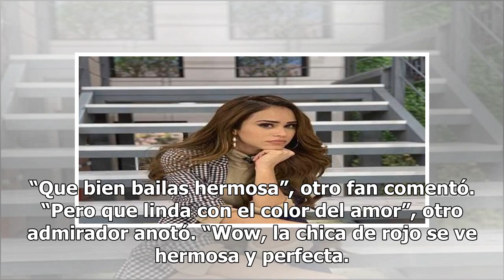El bailecito sexy de Yanet García, ‘la chica sexy del clima’, con vestido rojo que calienta Insta...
El bailecito sexy de Yanet García, ‘la chica sexy del clima’, con vestido rojo que calienta Instagram
Los movimientos de caderas sensuales de la presentadora de Televisa han acalorado a más de uno Yanet García Foto: Instagram Yanet García sigue calentando las redes sociales con sus sexy publicaciones. La conocida “chica del clima” celebró el Día de San Valentín haciendo un bailecito muy sensual. Con...